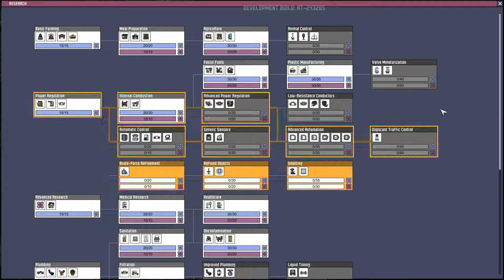Oxygen Not Included Hardcore mode Season 04 Episode 034